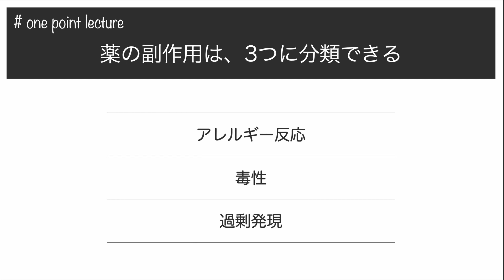【医学】【薬】薬の副作用、その原則を理解する【one point lecture】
【医学】
【薬】
【one point lecture】
薬の副作用、その原則を理解する。
薬の副作用は、３つに分類することができる。

【引用文献】
山村重雄：薬剤師のための添付文書 活用ハンドブック.日経メディカル開発.2010.
浦部晶夫：今日の治療薬.2020.南江堂.2020.